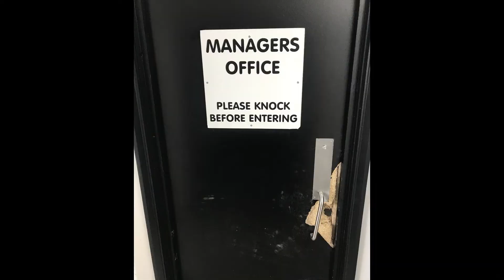STEVE KINNIBURGH POST AYLESBURY UTD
STEELMEN BOSS GIVES HIS REACTION TO HOME WIN OVER AYLESBURY UTD
INTERVIEW BY CHUCK
FILMED & EDITED BY MICHAEL LAWS